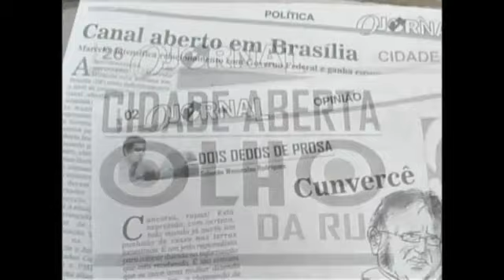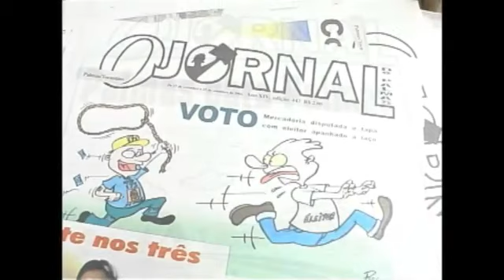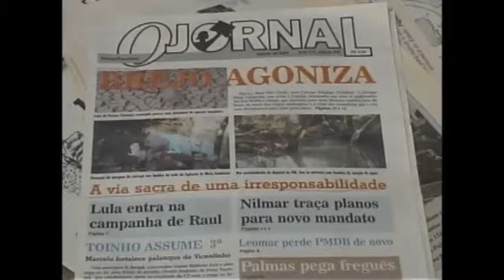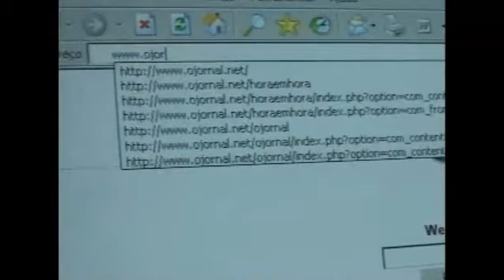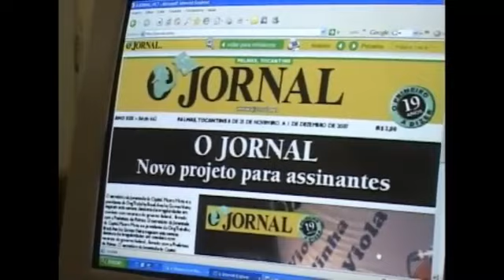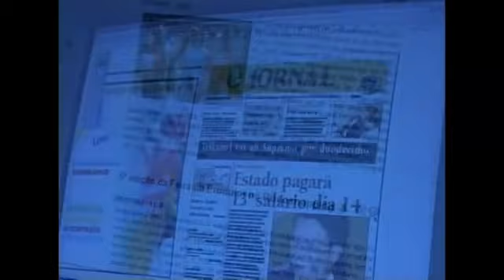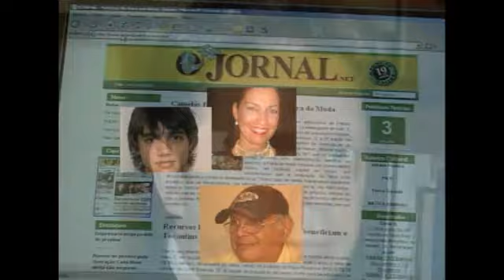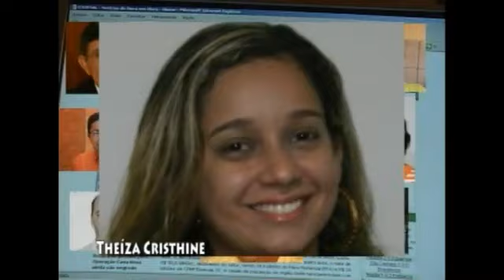Lançamento do OJORNAL no Tocantins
Salomão Wenceslau, história e lançamento do OJORNAL